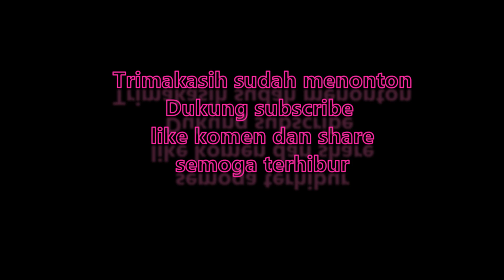Aksi Indra Drumer dan Sajidi Kendang feat All Artist BEC 2023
Kendang banyuwangi, Jidik kendang Laraswangi beraksi BEC, banyuwangi etno carnival, opening bec, bec 2023
kendang banyuwangi